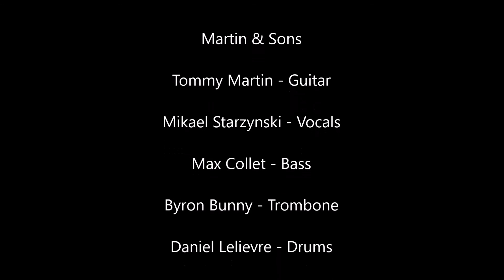Isn't she lovely - Stevie Wonder - Martin & Sons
Martin and Sons performs Isn't She Lovely by Stevie Wonder at Wararapa College's assembly on Tuesday the 20th of September 2016.